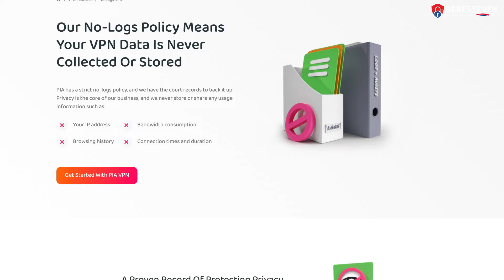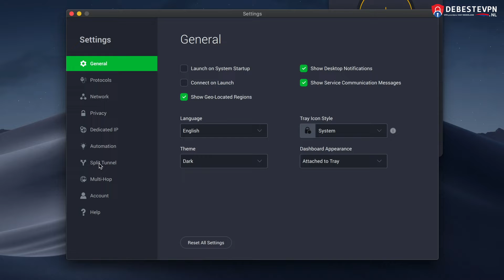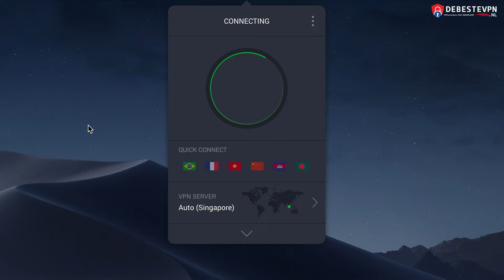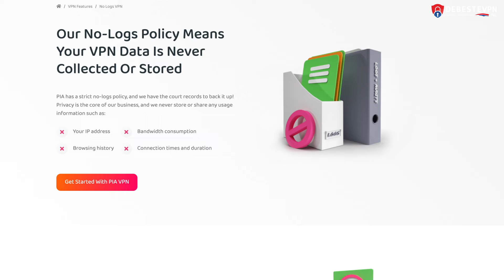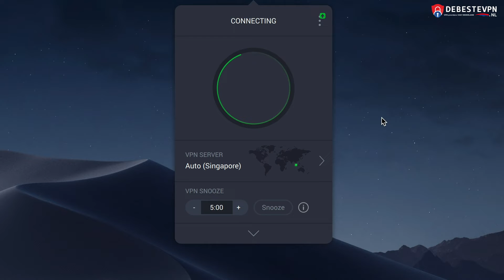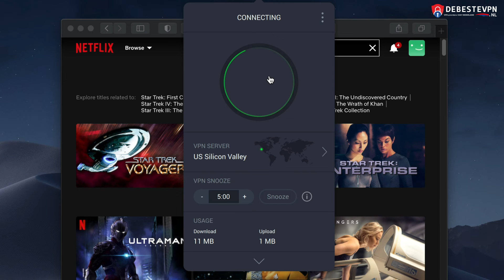Private Internet Access : Prijs kwaliteit verhouding [Beoordeling]